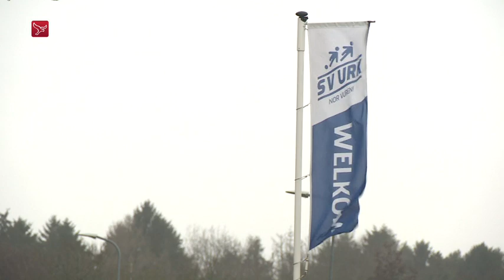(2023-01-12) Voorbereidingen Urk-Katwijk met Jannie Snoek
Voorbereidingen op de bekerwedstrijd tussen Urk en Katwijk met Jannie Snoek.